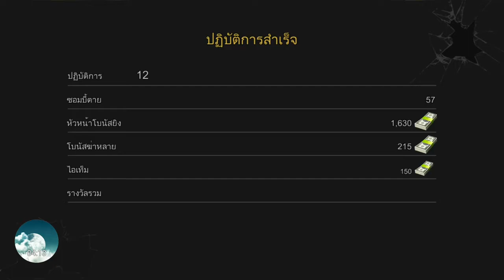dead trigger ep5 ยิง ซอมบี้ เกมส์บนมือถือ